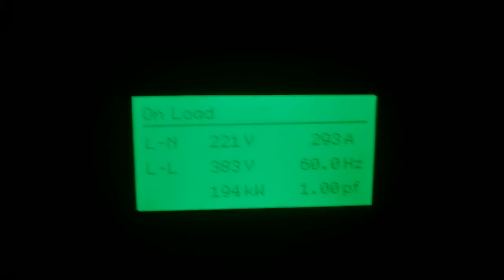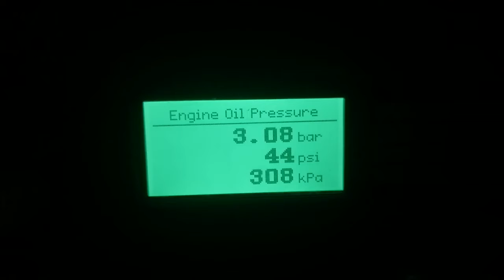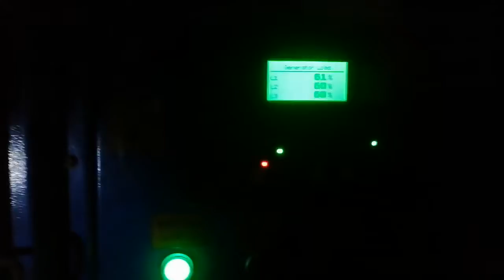2200 series Perkins new general overhaul loadbank done